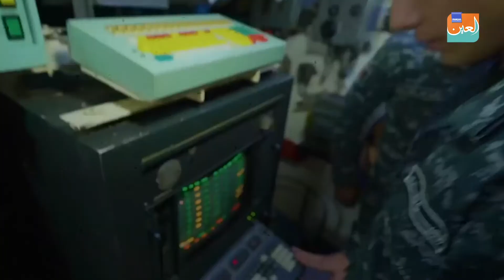L’Egypte et la France, lignes rouges pour Erdogan en Libye et en Méditerranée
Des avertissements successifs ont été lancés par la France depuis que la menace turque contre les pays de la Méditerranée orientale a atteint son apogée, alors que Paris a déclaré une série de mesures politiques et militaires.

Un portail d'actualités en langue arabe, couvrant l'actualité du monde arabe  international .. Il vous présente les infos en continu avec une vision différente et un contenu distinct